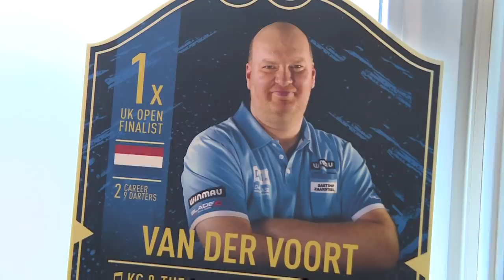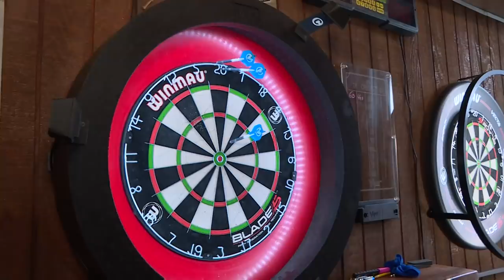Paniek in dartwereld: darten voor rijke elite?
Er gaat de komende tijd een hoop veranderen in de wereld van de Nederlandse sportkijker. Na de Formule 1 en de Duitse Bundesliga is vanaf volgend seizoen ook het darts alleen nog te zien op streamingplatform Viaplay. Het Zweedse bedrijf Nordic Entertainment Group  heeft de uitzendrechten van alle grote toernooien van profbond PDC bemachtigd. Wat nu?